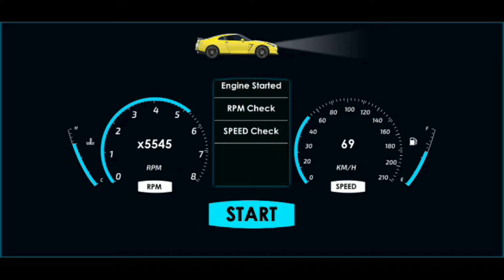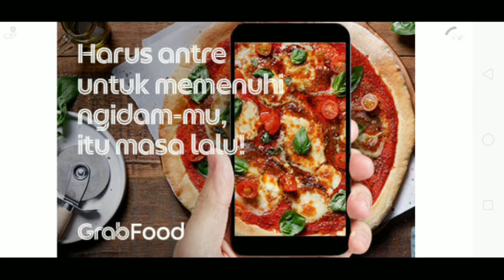TOKYO DRIFT CARTOON | Teriyaki Boyz [ MUSIC VIDEO ] HD | Tokyo drift all scene sub indo seputar film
TOKYO DRIFT CARTOON it's good to see. TOKYO DRIFT CARTOON present in the different way. TOKYO DRIFT CARTOON it looks like on the race.
Cars is a 2006 American computer-animated comedy-adventure film produced by Pixar Animation Studios and released by Walt Disney Pictures. Directed and co-written by John Lasseter, it is Pixar's final independently-produced motion picture before its purchase by Disney in May 2006. Set in a world populated entirely by anthropomorphic cars and other vehicles, the film stars the voices of Owen Wilson, Paul Newman (in his final acting role), Bonnie Hunt, Larry the Cable Guy, Tony Shalhoub, Cheech Marin, Michael Wallis, George Carlin, Paul Dooley, Jenifer Lewis, Guido Quaroni, Michael Keaton, Katherine Helmond and John Ratzenberger. Race car drivers Dale Earnhardt, Jr., Mario Andretti, Michael Schumacher and car enthusiast Jay Leno (as "Jay Limo") voice themselves.
Cars premiered on May 26, 2006 at Lowe's Motor Speedway in Concord, North Carolina, and was theatrically released on June 9, 2006 to mostly positive reviews from critics. It was nominated for two Academy Awards including Best Animated Feature, and won the Golden Globe Award for Best Animated Feature Film. The film was released on DVD on November 7, 2006 and on Blu-ray in 2007. The film was accompanied by the short One Man Band for its theatrical and home media releases. Merchandise based on the film (including scale models of several of the cars) broke records for retail sales of merchandise based filon a Disney/Pixar film,bringing an estimated $10 billion for 5 years after the film's release. The film was dedicated to Joe Ranft, who was killed in a car accident during the film's production.